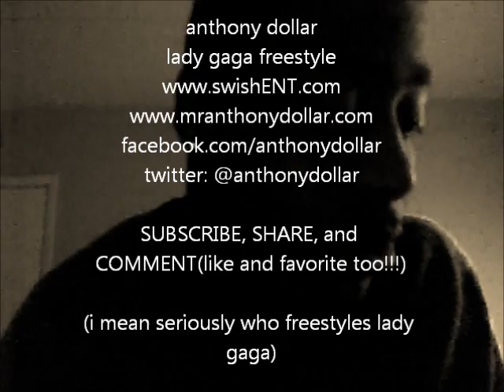bad romance lady gaga freestyle anthony dollar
If you’re looking for a DOPE RAP REMIX this is the right place! I do a cover/remix once a week. I can bet you any money that I’ve done my own version to one of your favorite songs(Chainsmokers, Ariana Grande, Nicki Minaj, Drake, Lil Wayne, Future, Lil Yachty, Charlie Puth, Selena Gomez, Justin Bieber, 50 Cent, 2Pac, TI, Ty Dolla Sign, Wiz Khalifa, Lil Uzi Vert, I’m trying to think of everything on radio, I can’t but you get my point by now damn it!) and if not, hit me up on Twitter @antdolla702 and I’ll do it for you. Click that lil picture and let’s start this journey my friend…

anthony dollar freestyles over lady gaga's bad romance by request...

who does that?!?!  mr. ant$$ lol